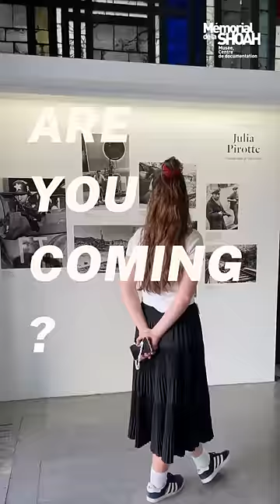Free exhibitions at the Shoah Memorial in Paris.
Spirou in the tourment of the Shoah

🖌 Through the eyes of Spirou, Emile Bravo tells the story of the Second World War a wide audience.
📗 With Spirou, readers discover where hatred and fanaticism can lead to.

Exhibition “Julia Pirotte, photographer and resistant”

The exhibition Julia Pirotte, photographer and resistant, presents original and modern prints preserved in the collections of the Shoah Memorial and several international institutions.
It offers a journey through the life and career of a committed artist whose photographs testify to her social and political sensitivity.

Music in the Nazi camps
Why such a musical presence in spaces where the most fundamental freedoms were violated?

📍 To discover at le Mémorial de la Shoah à Paris.